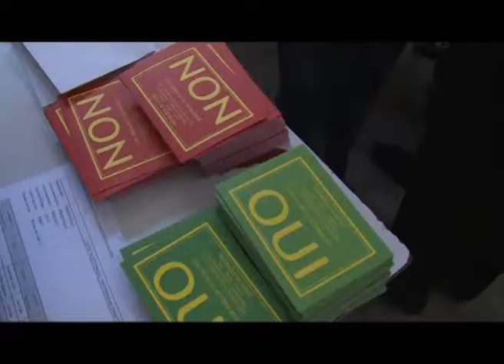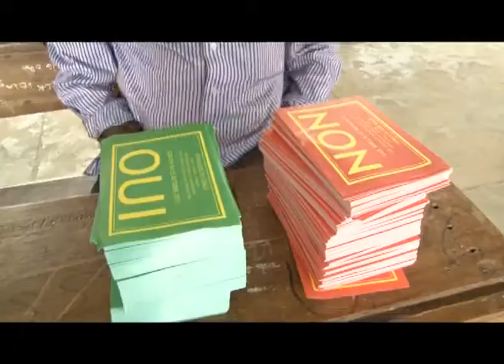VOTE DENIS SASSOU NGUESSO